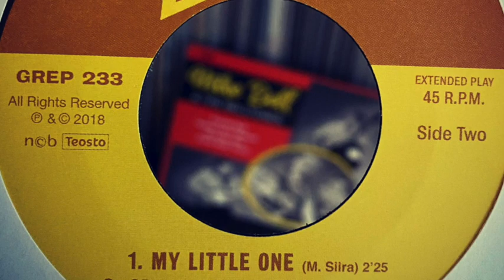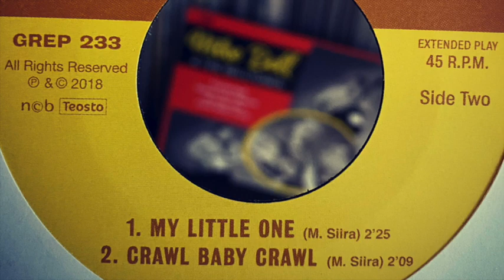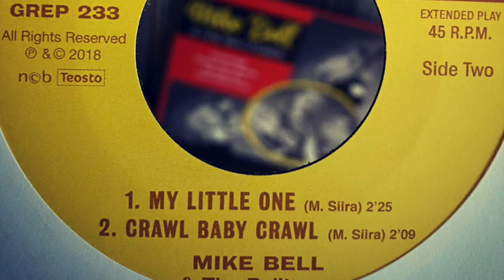Mike Bell & the Belltones - Crawl Baby Crawl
ROCKABILLY

Mike Bell & The Belltones come from Helsinki, Finland and they play 50’s style rockabilly & rock’n’roll. The band was formed in 2008 and have since become one of the leading bands of the European rockabilly scene. They have done dozens of live shows at the biggest rock’n’roll clubs and festivals all over Europe, USA, Russia & Japan. They have also toured and recorded with an American rockabilly legend, Huelyn Duvall. Mike Bell & The Belltones came known to the Finnish audience when they appeared in the television with their full live show aired by YLE (the Finnish national broadcasting company).

They have released 3 albums: ‘Scream & Holler’ (2010) and ‘Payback’ (2012), which were picked by Helsingin Sanomat, the leading newspaper in Finland, as one of the best records of the year. Their last album ’The Beat that Can’t Be Beat’ (2016) was recorded by Deke Dickerson at Ecco-Fonic studio in Los Angeles and Lightning Recorders studio in Berlin. The sessions were recorded live using vintage analogue equipment. The band has also made a handful of EP’s & singles and they have appeared on international compilations from labels such as the Grammy winning Bear Family Records.

The bare bone of Mike Bell & The Belltones is in the early rock’n’roll, rockabilly and country music – just like the sounds of Buddy Holly, Carl Perkins and Johnny Burnette. The songs are filled with raw energy, great melodies and that hard driving BEAT, BEAT, BEAT!